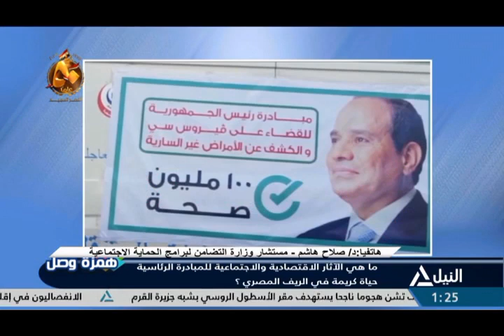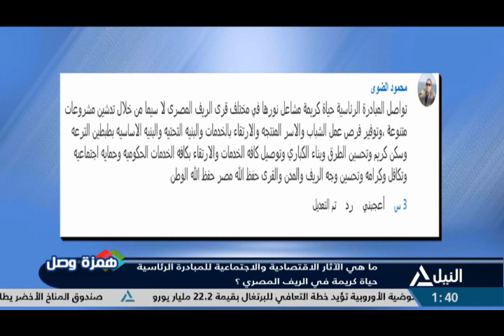همزة وصل 23-9-2023 |ماهى الأثار الاقتصادية والاجتماعية للمبادرة الرئاسية حياة كريمة في الريف المصري؟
ماهى الأثار الاقتصادية والاجتماعية للمبادرة الرئاسية حياة كريمة في الريف المصري؟